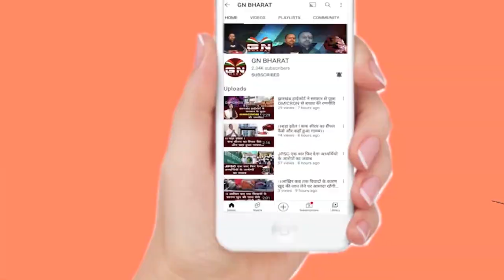समाजसेवी ने लोगों के बीच किया कंबल वितरण बढ़ते ठंड को लेकर गरीबों के बीच से GN Bharat की रिपोर्ट